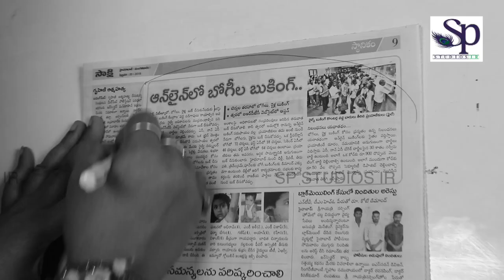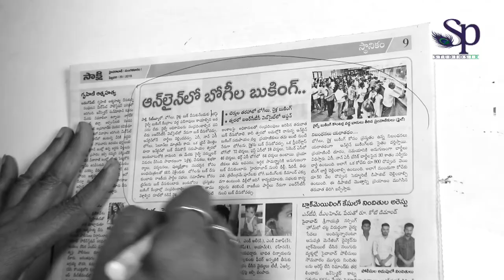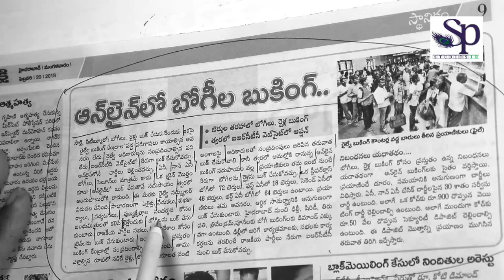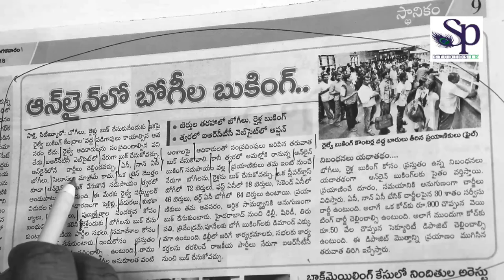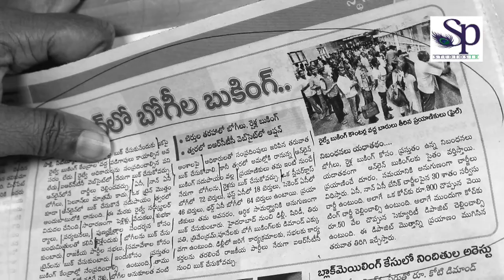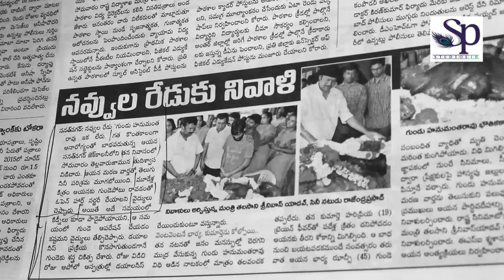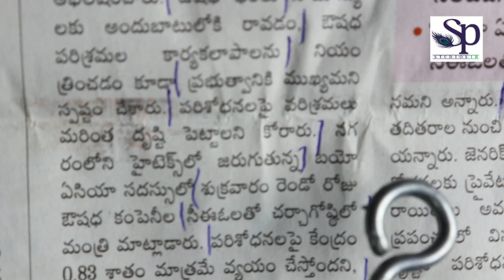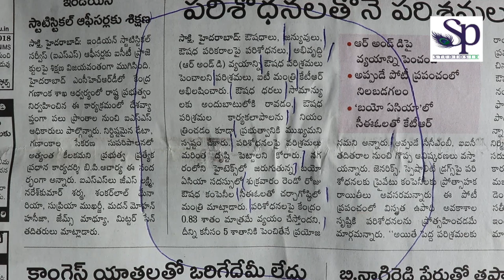Learn Dubbing Earn Money Episode-2 | Dubbing Classes || SP STUDIOS [IR]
Wellcome to learn dubbing earn money  episode -2   in this episode
we are going  to learn   how to du news voice overs  and youtube  channel  voicers.
voice overs  learning is so easy.  Just  make habit  to read every day  news paper  loudly . Yes then our language will  be improved.  In this episode  I gave some examples  to  how to divide the paper news  how to  give the pauses with pen and how to read like news voice over. If you follow the dubbing classes dame sure  you will become good dubbing artiste.